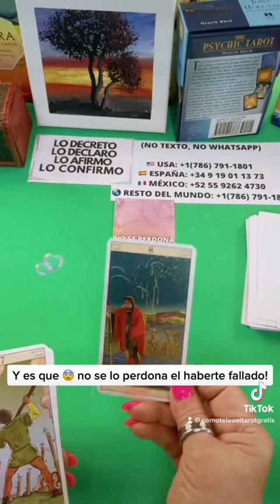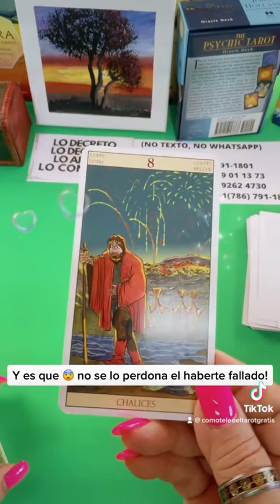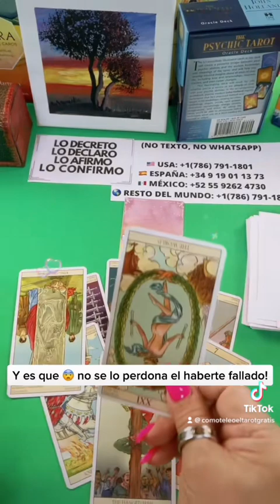SU CONCIENCIA NO DÁ PARA MÁS! SE ARREPIENTE DE HABERTE DEJADO! POR ESTO TIENE QUE VOLVER! 🚘🧳🏠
Su conciencia no le dará para más. Se arrepiente de haberte dejado porque sabe todo el daño que te hizo.